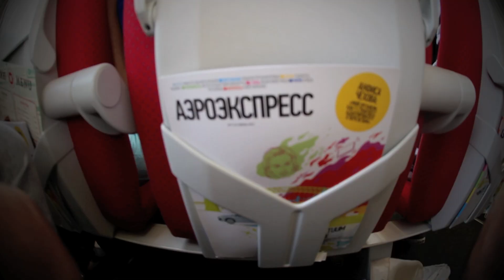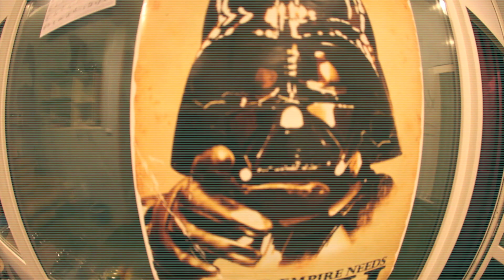L' ONE качдонтстап часть 1